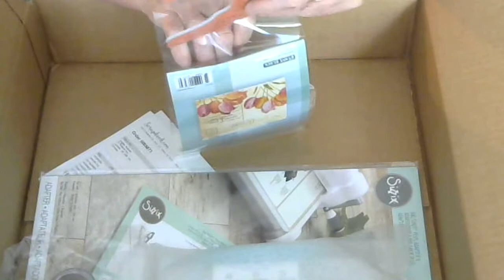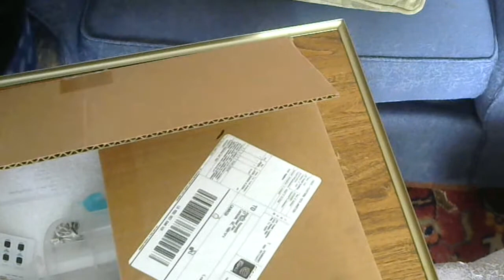Haul from Scrapbook.com & couple of dies from Aliexpress.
More coming tomorrow or Friday from Scrapbook, not sure but maybe from Aliexpress also.